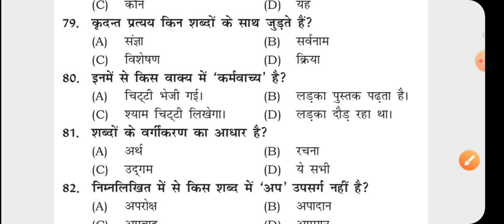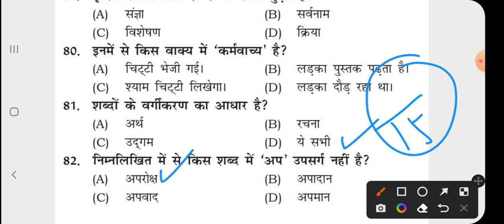18th Mock Test Of HINDI Section • HPP • H.P. Police Exam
Hlo Aspirants 👮🏻‍♂️

18th Mock Test Of HINDI Section • HPP • H.P. Police Exam

धन्यवाद 🙏